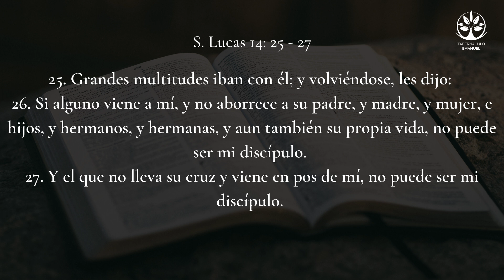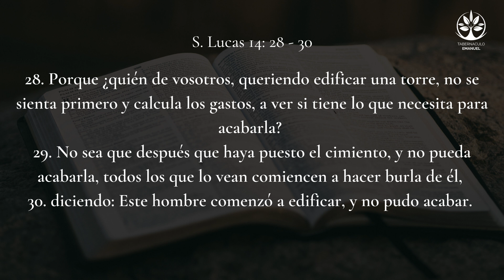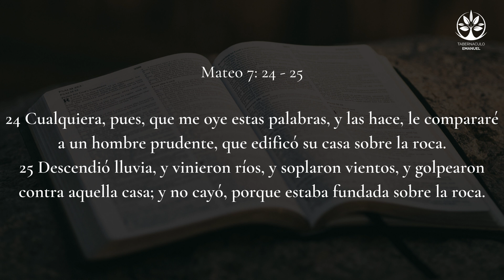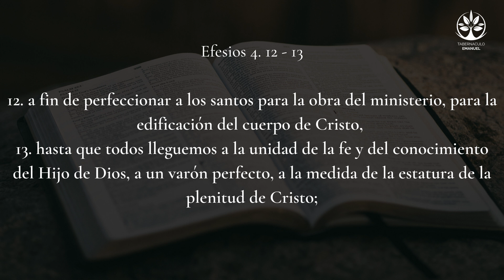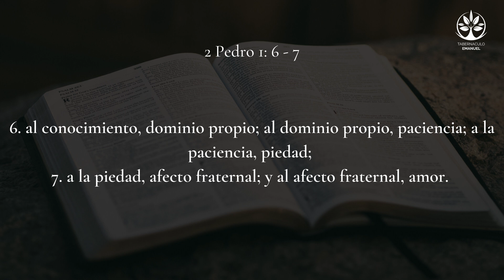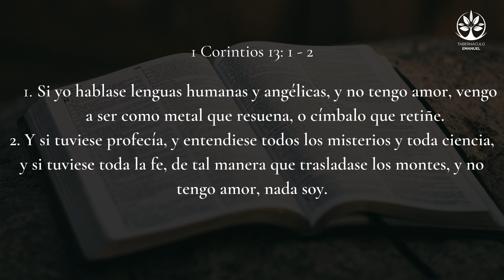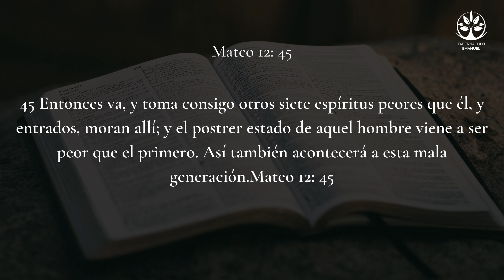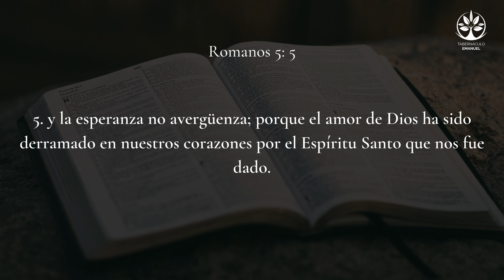Una vida en ruinas.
Mensaje predicado por: Hno Eric Chacón, Pastor del Tabernáculo Emanuel, Miércoles 13 de enero de 2021.